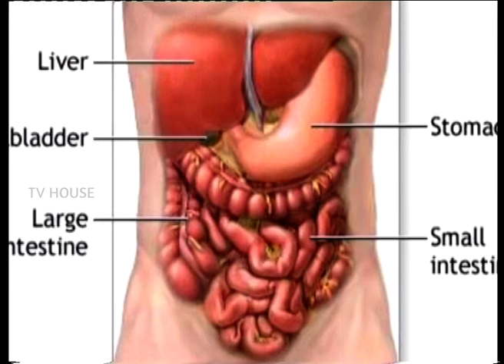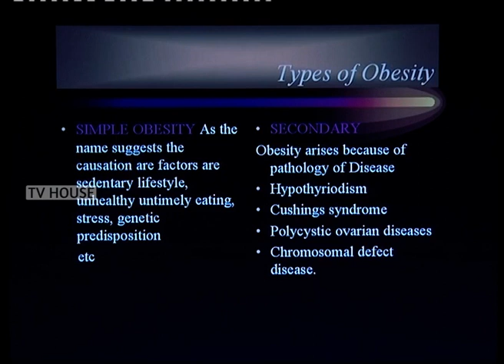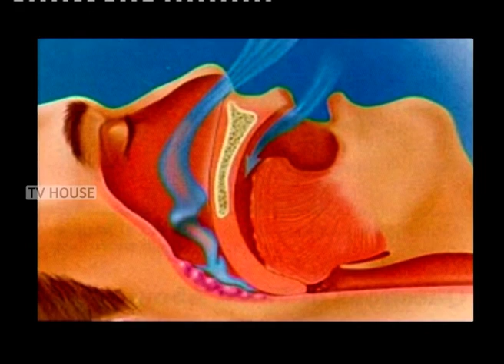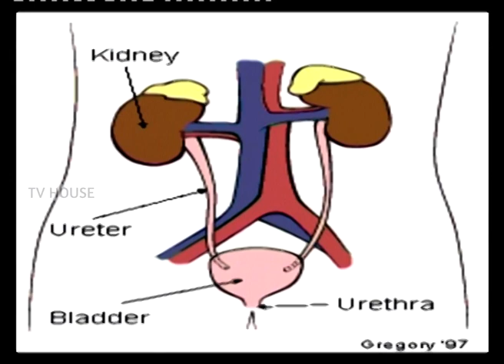Health Tips from Dr C N Manjunath